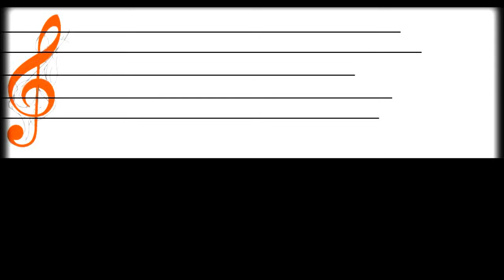Glingkak • Gate * ยิ่งรู้จักยิ่งรักเธอ *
• มีความรัก แต่ยังรักเพิ่มได้อีก มากขึ้นทุกวัน คิดดูดิ เป็นไปได้ยังไง ถ้าไม่ใช่เพราะ
• ความผูกพันธ์ ที่สร้างมาด้วยกัน ทำให้เกิดอดีตที่มีพร้อมๆกัน
• ซึ้งแค่มองตาก็รู้กัน มัน ถึง เรียก ว่า รักกัน ( ว้าวๆๆๆๆ )